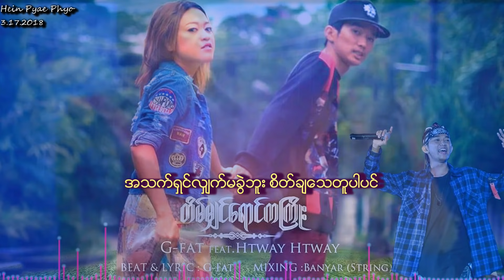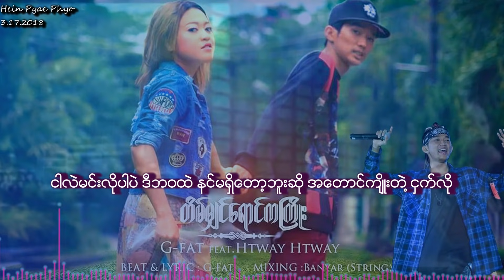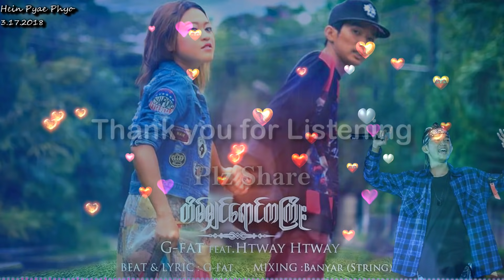တိမ်မျှင်ရောင်ကကြိုး . တိမ္မွ်င္ေရာင္ကၾကိဳး Lyrics MV G Fatt . feat Htway Htway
Tain Myhin Yg Ka Kyoe
Lyrics MV
G Fatt . feat  Htway Htway